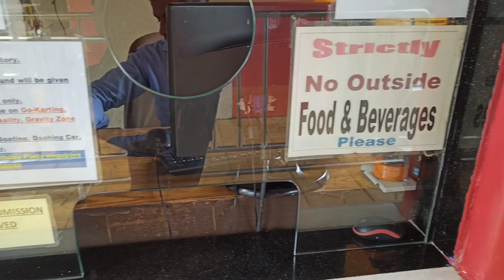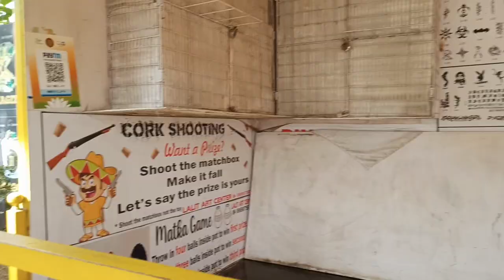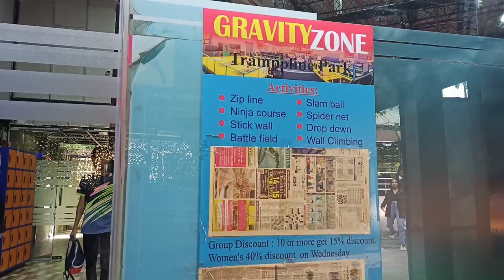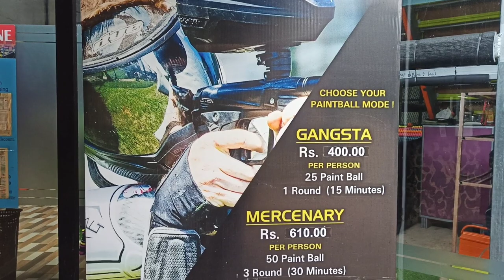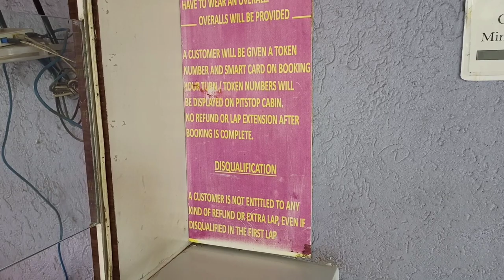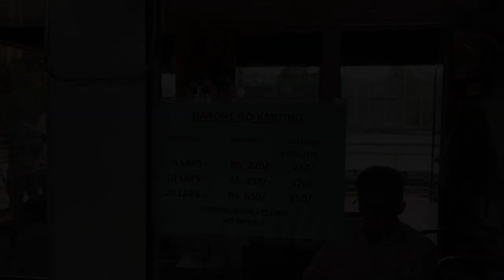Gaming Zone In Mumbai | Powai | Hiranandani | GO Karting | Trampoline | places to visit in powai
This is HAKONE Entertainment zone, Located  in Mumbai's Powai, Hiranandani Area Near Powai Plaza & the bus stop name here is Gateway Plaza Most of the details I Already informed in this Video And for the rest Details and Sharing the link of HAKONE

powai. games. Go Kart, trampoline. 360virtualtour.